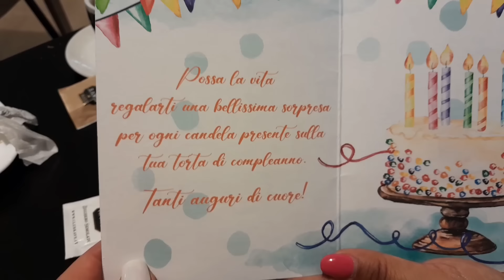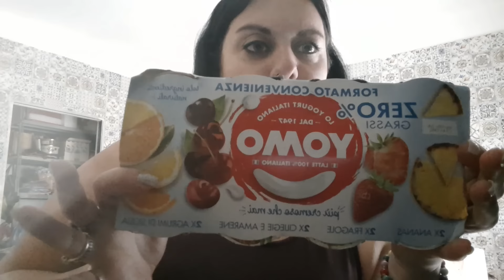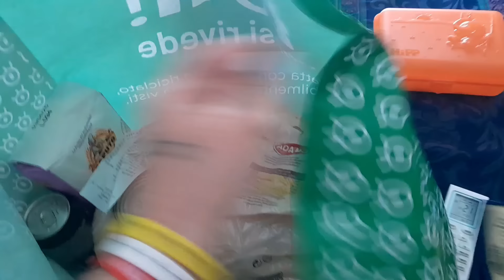UNA GIORNATA bella e brutta.....pensierosa!